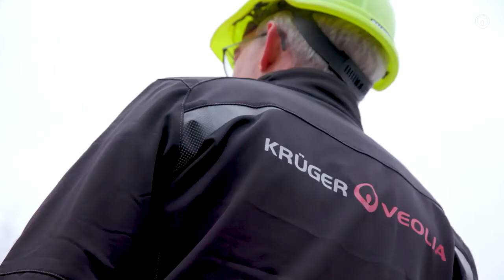Veolia L' avenir de l'eau potable, un enjeu pour le Danemark